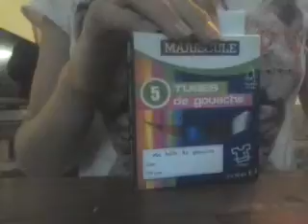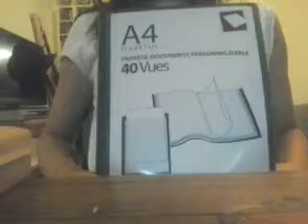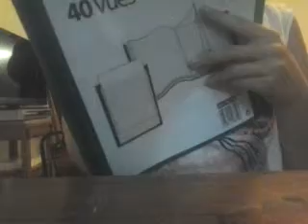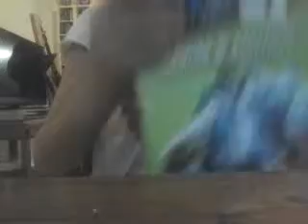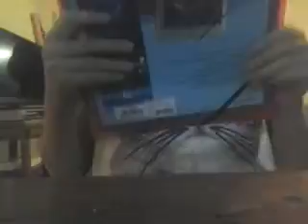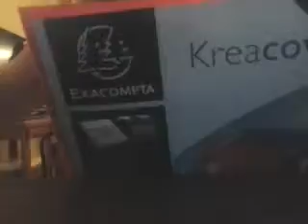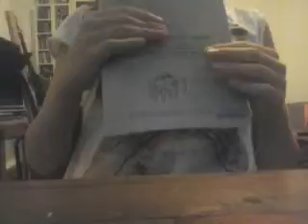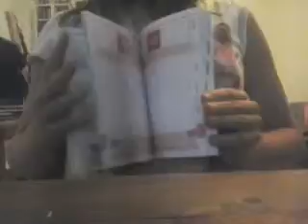Mes fournitures scolaire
Voici mes fournitures de 4ème!